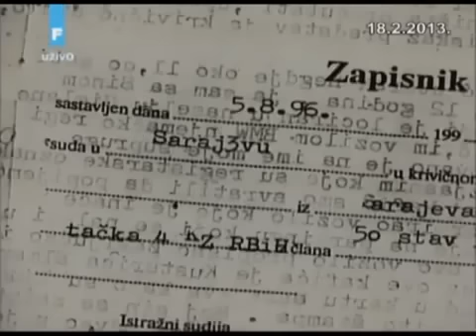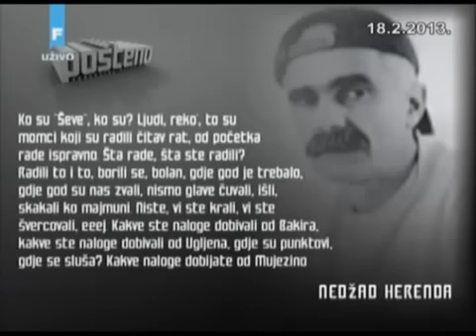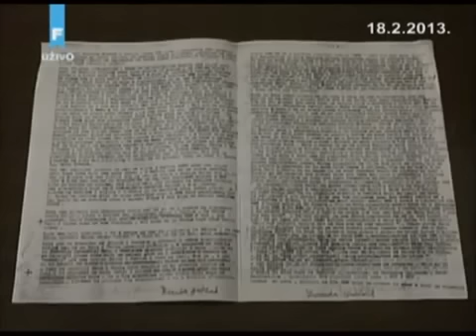Herenda Garaplija Karadzic